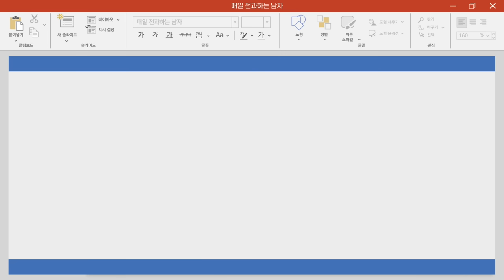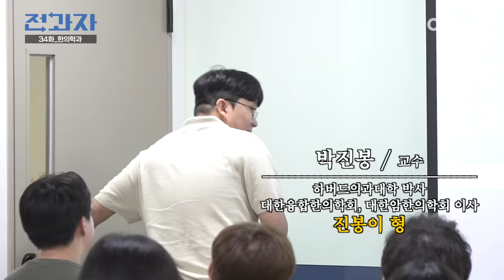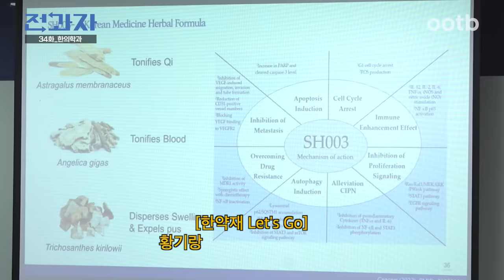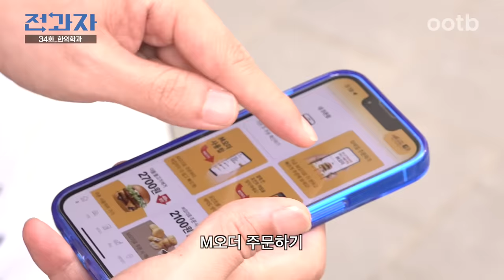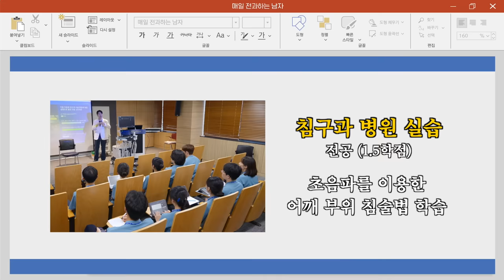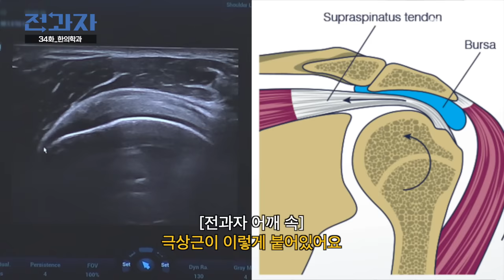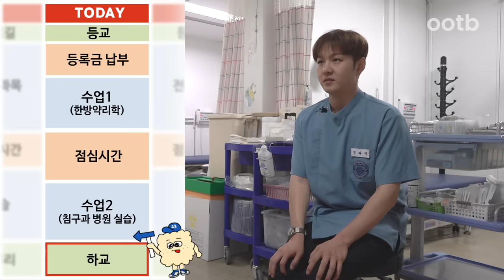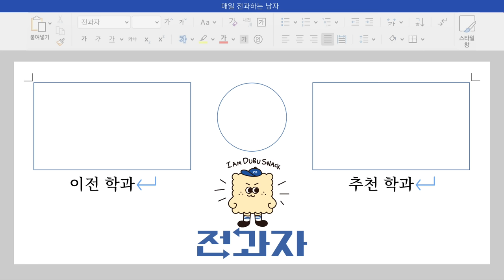[EN/JP] 한방이 있는 학과 [경희대 한의학과] | 전과자 ep.34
한약 수업부터 침술까지!
허준을 꿈꾸며 경희대 한의학과 다녀옴!

한방 멕이려다, 한방 맞고온(?) 전과자
뜻밖의 진단을 받고 오는데…

"선생님.. 저 살 수 있나요..?"

[맥도날드 미니 윷놀이]
- 9/26(화)부터 전국 매장에서 판매되며, 매장별 판매 수량과 기간은 상이할 수 있습니다. (판매기간: 소진 시까지)
- 윷말은 직접 만들 수 있게 종이로 제작됩니다.
- ‘맥도날드 미니 윷놀이’는 매장 카운터, 맥드라이브에서 구매 가능하며, 맥도날드 앱게임 경품으로도 받을 수 있습니다.

본 영상은 한국한의약진흥원과 맥도날드의 제작 지원을 받았습니다.

모든 진료 내용은 출연자와 상의 후 진행되었으며, 그 과정에서 편집상 함축된 부분이 있음을 알려드립니다.